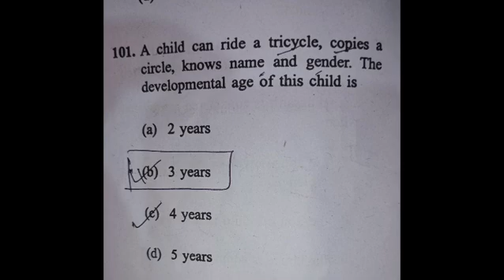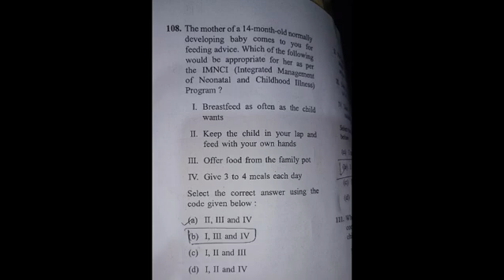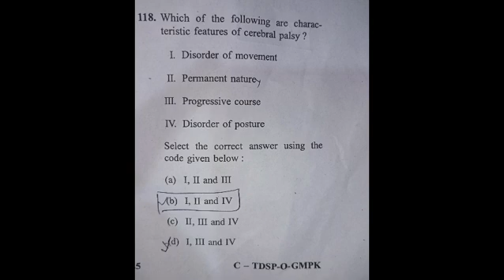UPSC CMS 2025 Answer key | Pediatrics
upsc cms
upsc cms 2025
upsc
mbbs
neetpg
inicet
neet
fmge
merit seat
neet 2025
md/ms
upsccms
pediatrics
medicine
obgy
surgery
psm
cms vacancies 2025
upsc cms medical officers
cms mbbs officers
upsc cms exam date
cms exam instructions
cms paper pattern
cms admit card download
upsc cms hall ticket
cms exam 2025
upsc cms admit card 2025
upsc cms important topics
how to crack upsc cms
cms pediatrics pyq
medeasy45
upsc cms rapid revision
upsc cms pediatrics revision
pediatrics revision
cms pyq
upsc cmse 2024
cmse 2024
combined medical services
upsc cms 2024
upsc cms 2024 prepration
paediatric important topics for upsc cms